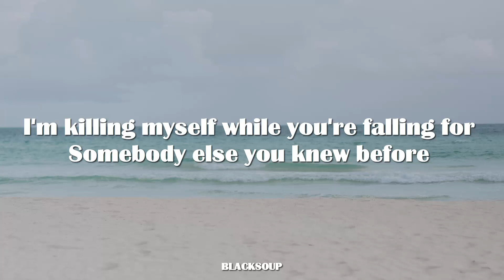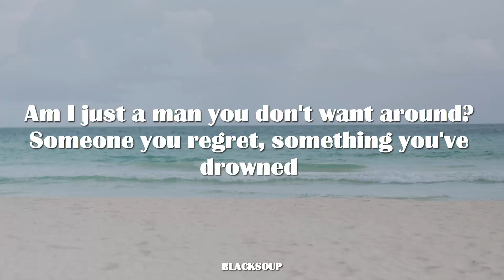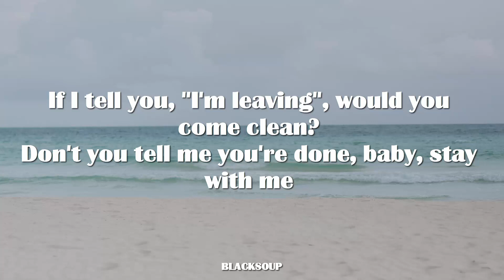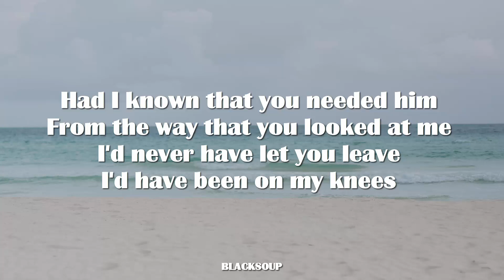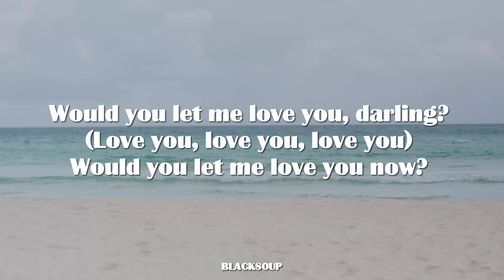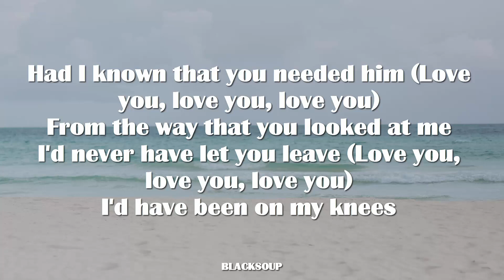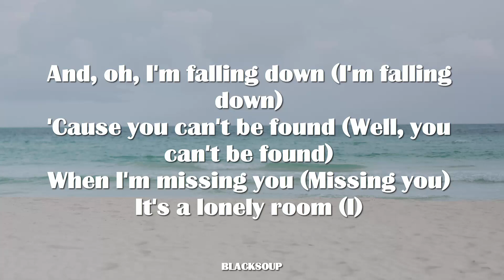Cian Ducrot - Him (Lyrics)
Track 3 on Victory

I'm killing myself while you're falling for
Somebody else you knew before
You said you were friends, I knew it was more
All of the signs I tried to ignore

If I tell you, "I'm leaving", would you come clean?
I won't tell you, "I'm done", baby, stay with me

Had I known that you needed him
From the way that you looked at me
I'd never have let you leave
I'd have been on my knees
Oh, I'm falling down
'Cause you can't be found
When I'm missing you
It's a lonely room

Am I just a man you don't want around?
Someone you regrеt, something you've drowned
And, all of our friеnds, at least they turned up
While you turned your back, I thought we'd grown up

Don't you tell me you're done, baby, stay with me

And, oh, I'm falling down

Would you let me love you, darling? (Love you, love you, love you)
Would you let me love you now? (Love you, love you, love you) Oh, I
Would you let me love you now?

Had I known that you needed him (Love you, love you, love you)
I'd never have let you leave (Love you, love you, love you)
And, oh, I'm falling down (I'm falling down)
'Cause you can't be found (Well, you can't be found)
When I'm missing you (Missing you)
It's a lonely room (I)